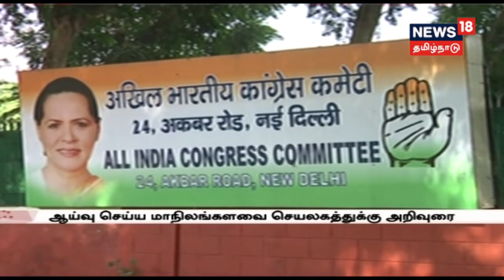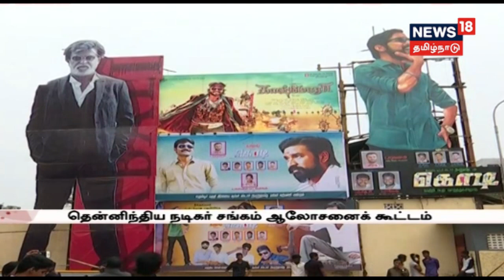சிவகாசி அருகே சட்டவிரோத செயல்களின் உறைவிடமாக செயல்படும் குடிசை மாற்று வாரிய குடியிருப்புகள்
விருதுநகர் மாவட்டம் சிவகாசி அருகே சட்டவிரோத செயல்களின் உறைவிடமாக செயல்படும் குடிசை மாற்று வாரிய குடியிருப்புகள் | திண்டுக்கல்லில் 15 வருடங்களுக்கு பிறகு தொடங்கிய மாட்டு சந்தை| காரைக்குடியில் மரபொருட்கள் விற்பனை கடையில் தீ | கல்லுரியிலிருந்து இடையிலேயே வெளியேறும் மாணவர்களின் அசல் சான்றிதழ்களை வழங்க மறுக்கவோ அல்லது கூடுதல் கட்டணம் வசூலிக்கவோ அனுமதி இல்லை என ஏ.ஐ.சி.டி.இ அறிவிப்பு